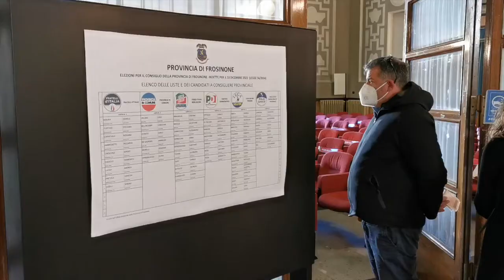Elezioni Provinciali Oggi i rinnovi in quattro province del Lazio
redazione contatti: - 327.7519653 - visitate il nostro portale e le nostre pagine facebook: lazio tv frosinone e perte Online - per segnalazioni, foto e video